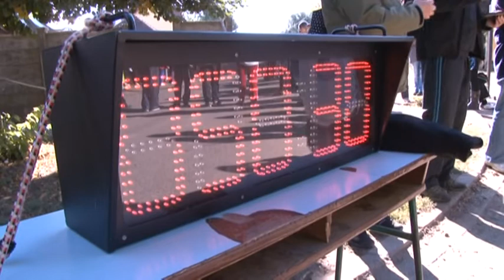Maraton Földeákon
Több mint 600 résztvevővel maratoni váltófutást rendeztek hétvégén Földeákon. Ezen kívül volt főzőverseny és színpadi produkciók is.